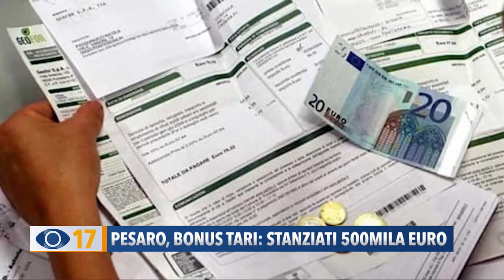Occhio alla Notizia 8 febbraio 2021